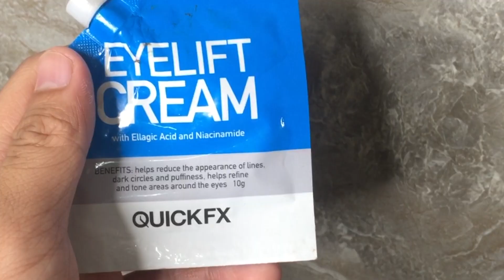SKIN CARE ROUTINE l Gian V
WATCH NIYO IN HD PARA MAGANDA PO YUNG QUALITY :)) salamatsss

Hello guys!!!Welcome :))) HAHAHA

Editor : Adobe Premiere cs6